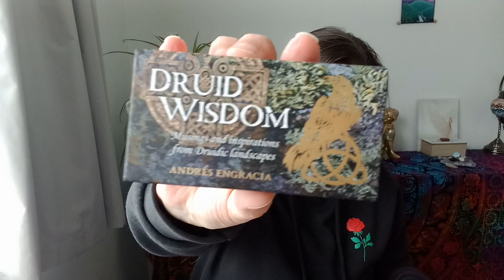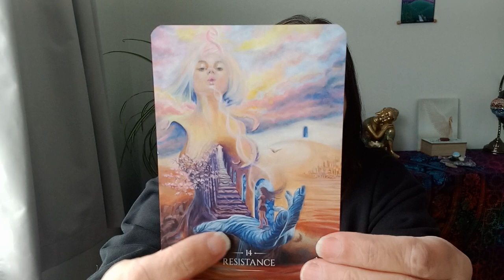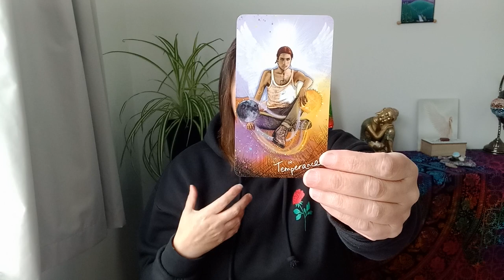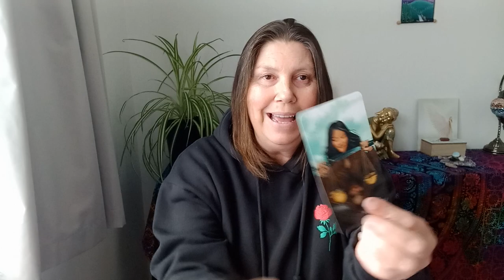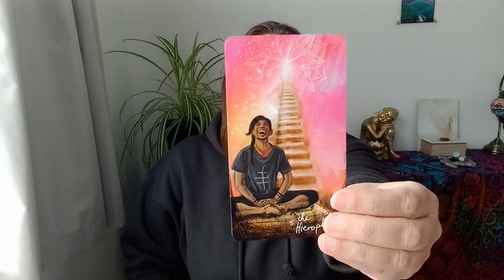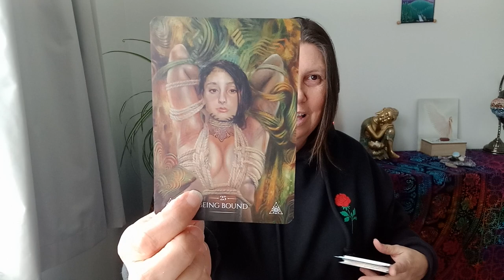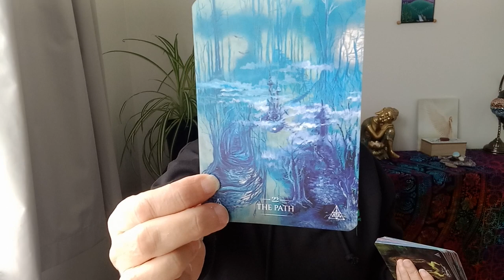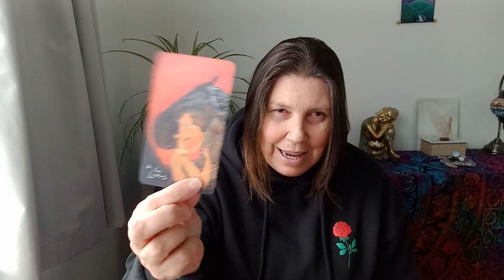OPHIUCHUS 🎊 NEXT TWO WEEKS 💜✨️💙 Your Destiny Awaits! How Will You Travel?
Hi Ophiuchus.

Juanita.